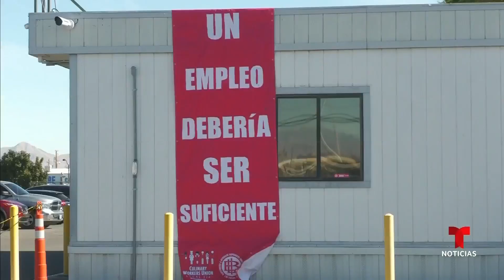El preocupante aumento de desastres naturales debido al calor extremo | Noticias Telemundo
Video oficial de Noticias Telemundo. En la década de 1980 en promedio ocurría un desastre cada 84 días, pero en los últimos cinco años suceden cada 18 días por la emergencia climática. La agencia europea Copernicus cree muy probable que 2023 sea el año más caluroso del que se tiene registro.